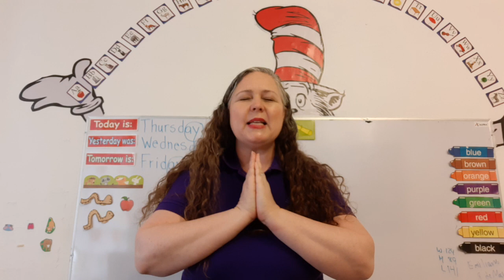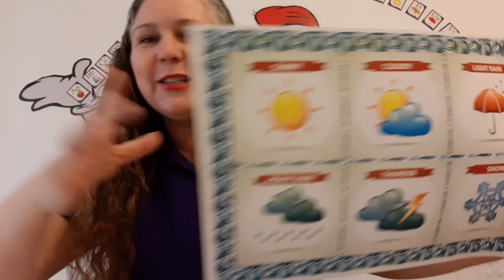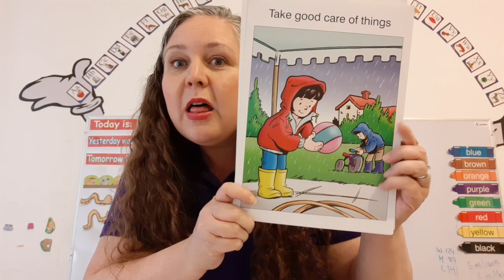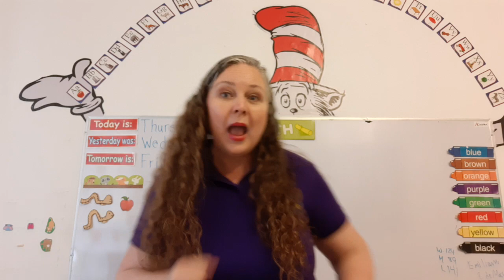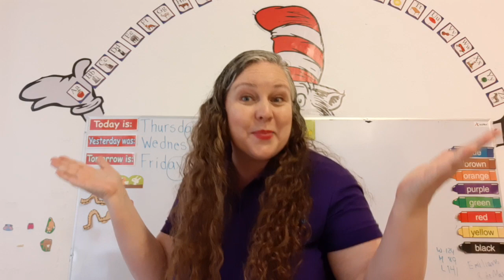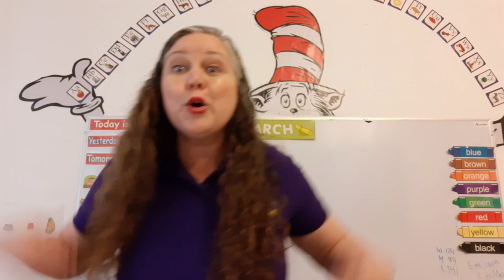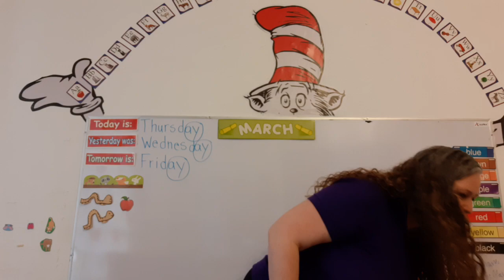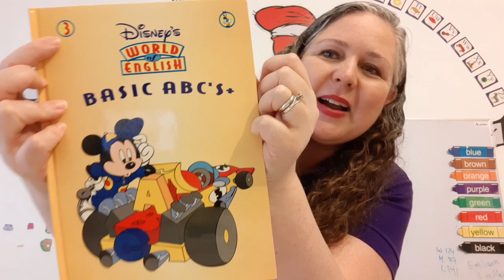Circle Time - March 25, 2021